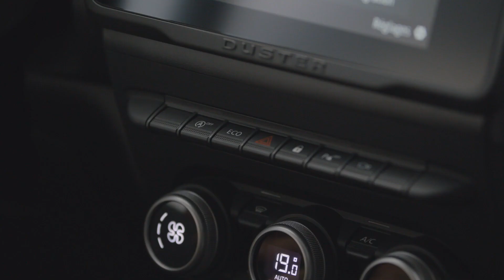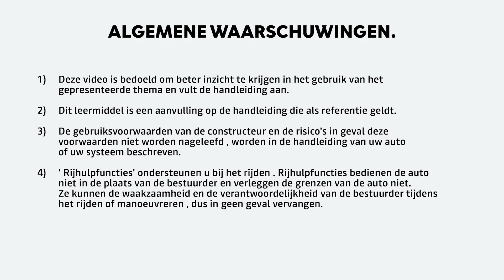Dacia Duster: Eco-modus gebruiken | NL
Weet je hoe je de eco-modus in een handomdraai inschakelt? Ontdek de functie met Dacia Duster!

Leer hoe je brandstof kunt besparen tijdens je dagelijkse ritten door de economische modus te gebruiken!

Onze iconische Dacia Duster is een back-to-basic SUV die je niet overdondert met gadgets. Met een opgefrist interieur- en exterieurdesign, automatische Y-vormige LED-koplampen en een automatische versnellingsbak zal je zijn ongeëvenaarde veelzijdigheid volledig waarderen. Dacia Duster: de perfecte SUV om met het hele gezin de weg op te gaan en op avontuur te trekken.

Hoe herken je nu een Dacia? Essentieel maar cool, robuust en outdoor, en simpelweg Eco-Smart... dat is Dacia. Bij Dacia doen we de dingen graag anders. We herdefiniëren het essentiële om kwaliteitsauto's te maken voor een betaalbare prijs. Voor al de vrijzinnige zuinigen onder ons.

=== Laten we in contact blijven === ​
Ontdek meer over Dacia op:​